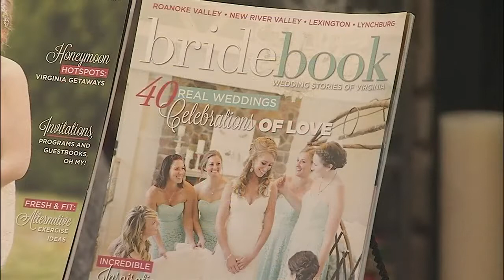Bridebook still excepting pictures for upcoming issue